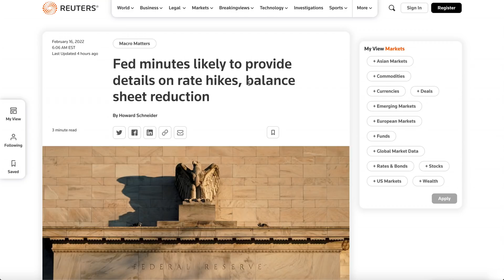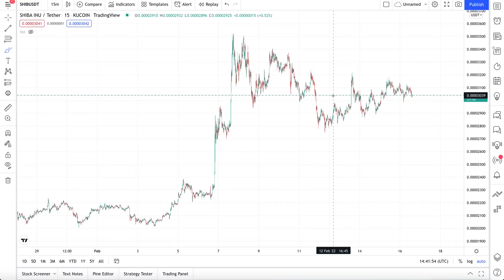SHIBA INU COIN (Urgent) - 2:00 PM ET Today